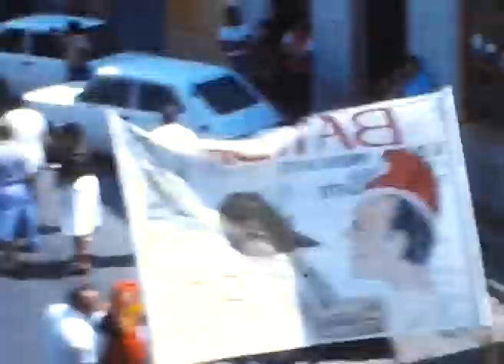DESFILE DA FESTA DO MONTE (1977)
A Guarda está en festas. Desde o balcón da casa familiar na rúa Concepción Arenal Tini de Andrés filma a xornada festiva do Desfile da Festa do Monte do ano 1977.  Nesta filmación do sábado do Monte se recoñecen bandas, grupos folclóricos, veciños, visitantes... Podes identificar a alguén?